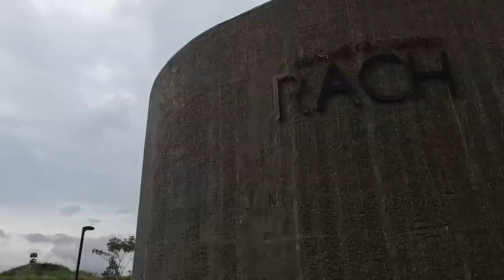Un pequeño oasis de naturaleza en el Norte, Parque Rogelio Arango Chiari (Parque Rach) 🇵🇦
🌳 ¡Descubre el encanto de la naturaleza en Parque RACH! 🌿 Sumérgete en un oasis de serenidad y diversión en el corazón de Paseo del Norte, donde la cultura y el esparcimiento se fusionan para crear momentos inolvidables en familia.

En Parque RACH, cada rincón cuenta una historia. Desde el canto melodioso de sus aves hasta la tranquilidad de su lago habitado por peces dorados y tortugas, cada momento se convierte en un recuerdo que perdurará en el tiempo.

✨ ¡Es un espacio lleno de magia y alegría! Desde áreas de libre esparcimiento hasta escenarios para el desarrollo artístico, Parque RACH es el lugar perfecto para todas las edades. Y ¿sabías que su nombre honra la visión de un líder que buscaba una comunidad sostenible en armonía con la naturaleza?

👨‍👩‍👧‍👦 ¡Ven y descubre la verdadera esencia de la vida en comunidad! No te pierdas nuestro paseo en familia por los encantos de Parque RACH en nuestro video en YouTube.

Las "Aventura en el pepón"  es un Canal dedicado a Documentar  nuestro Libro de Aventuras, un diario visual que llenaremos en familia,  en el que recordaremos muchas historias de acampada, senderismo, paseos, viajes, aventura, anécdotas, recetas rápidas y saludables,  la camperizacion del auto (como auto de aventuras para viajar y pernoctar con seguridad.),  entre otros.